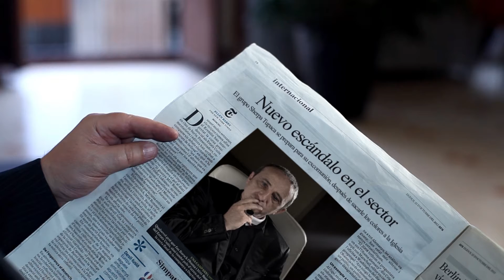Videoclip Excomúlgueme Sherpa Tupaca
La banda de rock " El Sherpa Tupaca " muestra la hipocresía de la iglesia católica con su videoclip Excomúlgueme.